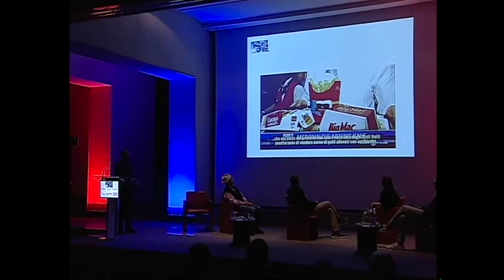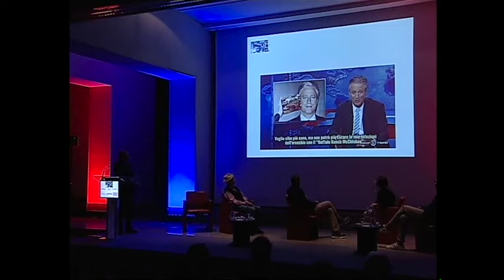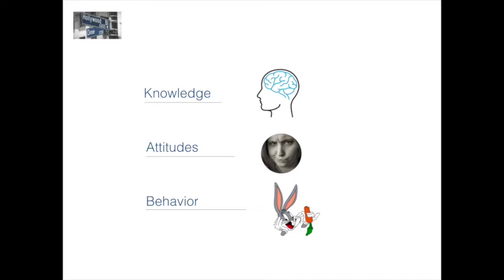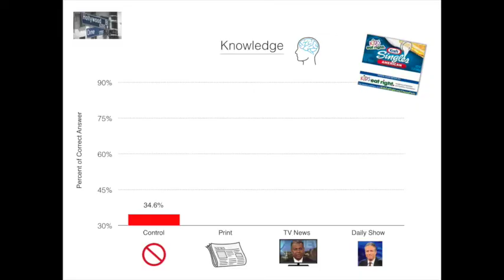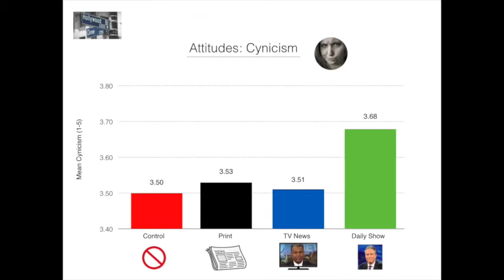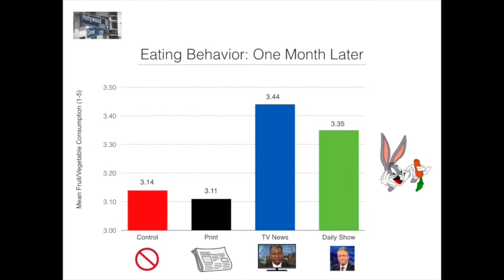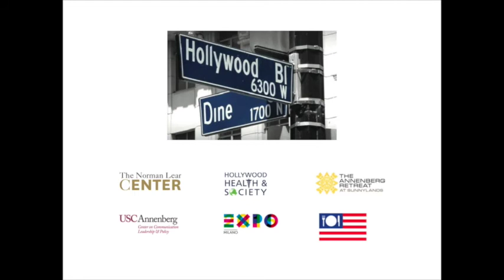Fake News, Real Knowledge - Marty Kaplan Previews Research At Expo Milano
USC Annenberg Norman Lear Center Director Marty Kaplan previews research on food in entertainment and the impact of so-called "fake news" on real knowledge at the Hollywood & Dine event at Expo Milano.